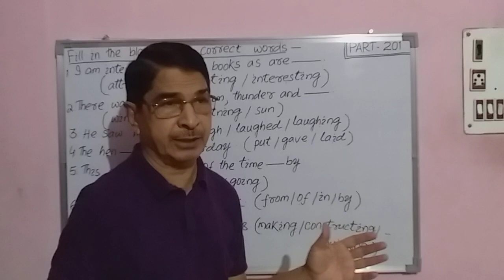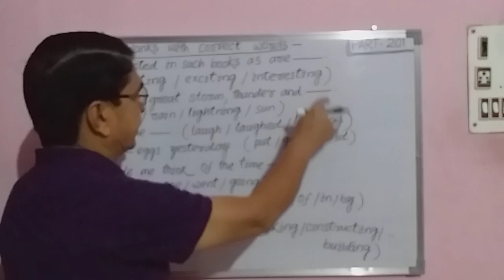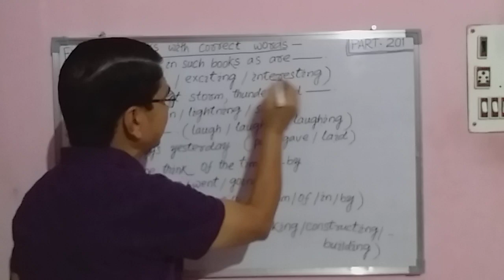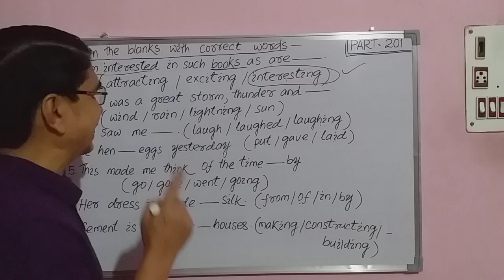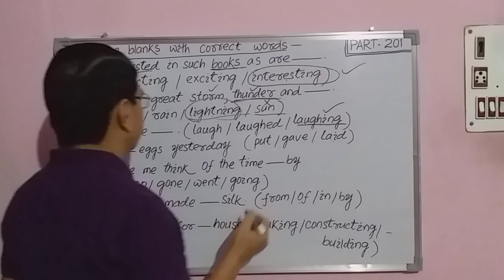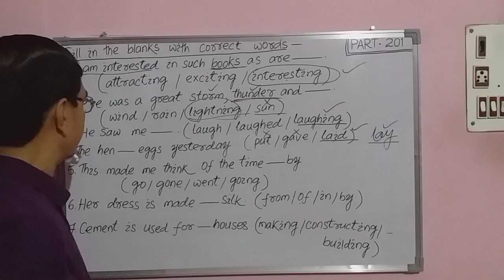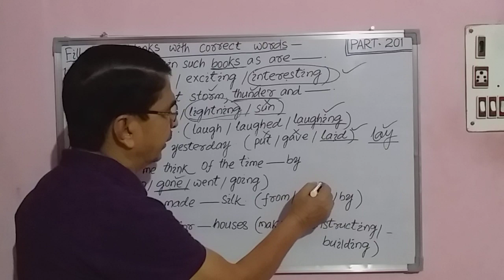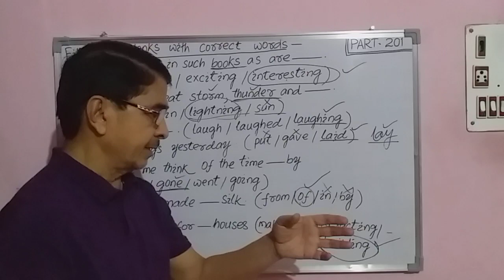Preparation on Vocabulary Exercise for all competitive Exams, OPSC Recruit,(PART-201)